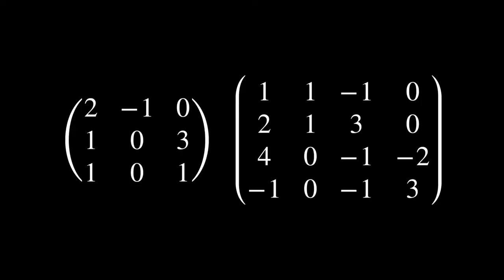¿Qué es una MATRIZ CUADRADA? ❒ Diccionario de Matrices 2022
🔵👉 ¡Ha llegado el MOMENTO de que entiendas bien qué es una MATRIZ CUADRADA O RECTANGULAR! ¿Por qué? Porque es la base de MUCHAS OTRAS COSAS. En este video te explico lo que vamos a hacer. ¡Dale al Play!
🔴 Repasaremos el concepto de matriz cuadrada, tanto de orden 4, como las matrices cuadradas de orden 3 o 2, verás ejemplos y además las matrices rectangulares.
🟤  En este vídeo vas a ver qué es una matriz cuadrada y rectangular
🟢 Vas a tener un resumen de matrices organizado todo en el mismo lugar, en un Diccionario de Matrices. Empezamos con la definición de matriz para luego seguir con más vídeos sobre los conceptos de matrices como matriz inversa, matriz ortogonal, matriz simétrica, matriz identidad o matriz diagonal y muchas más definiciones.
00:00 Presentación.
00:11 ¿Qué es una matriz cuadrada?
00:35 Matriz cuadrada de orden 4
00:37 Matriz cuadrada de orden 3
00:50 Matriz cuadrada ejemplos